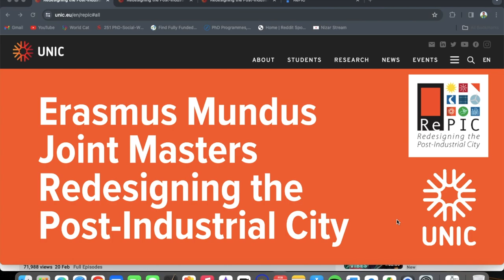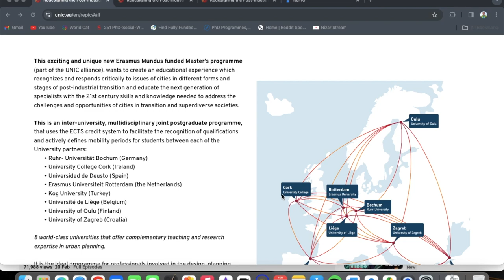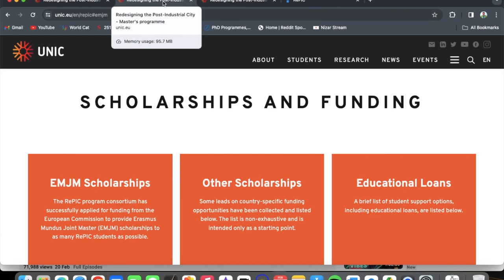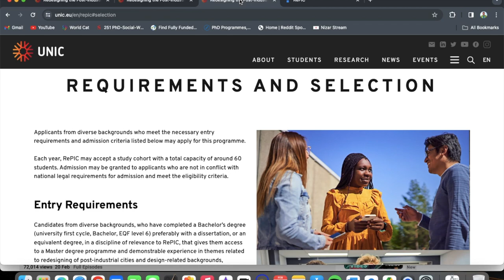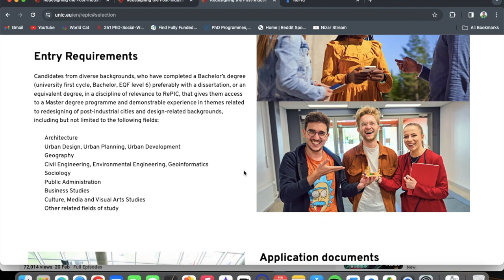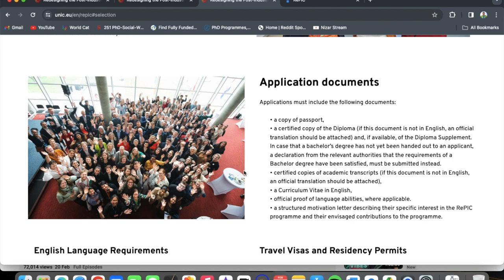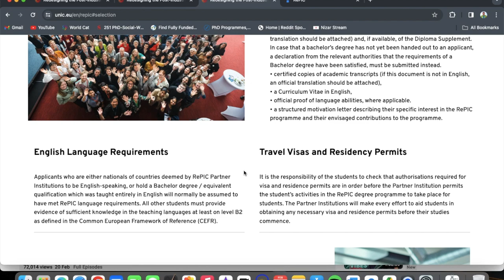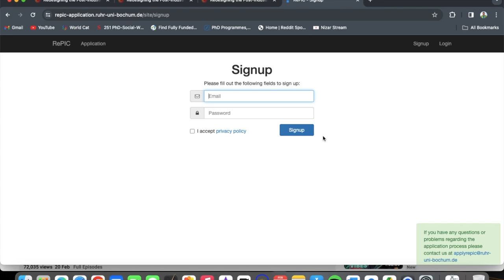No References, No IELTS: Apply for Erasmus Mundus REPIC Now!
Erasmus Mundus Joint Masters – Redesigning the Post-Industrial City, REPIC is a great opportunity for you to learn how to revitalize post-industrial cities and create more sustainable urban futures. You will study in Europe with a scholarship and a joint degree from eight world-class universities.

In this video, I will share with you everything you need to know about RePIC and how to apply for the Erasmus Mundus Scholarship, which is open until March 1, 2024.

If you are interested in pursuing a career in urban planning and development, don’t miss this opportunity to join REPIC and get an Erasmus Mundus Scholarship. Watch this video and find out how to make your dream come true!